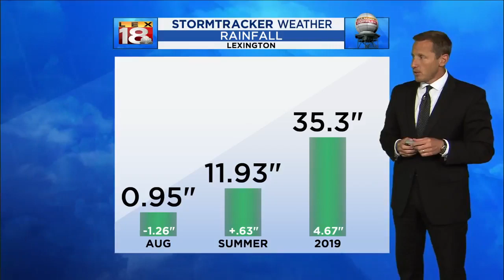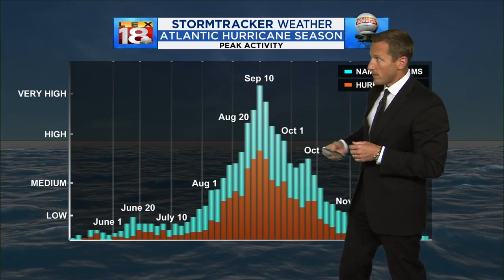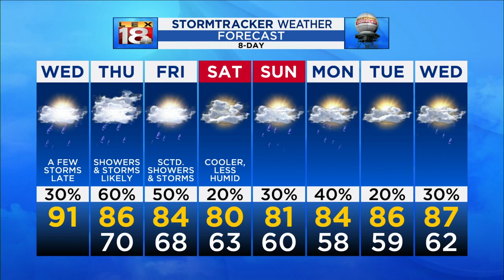Sunrise weather - 8-21-19 - 6 a.m.